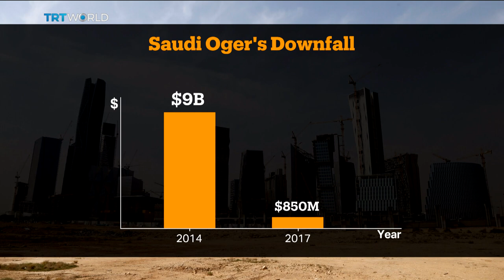Money Talks: Saad Hariri's business empire facing collapse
Lebanon's Saad Hariri has had an eventful month. There was a confusing attempt to resign as prime minister, a mysterious stay in Saudi Arabia and a return to Beirut calling for the Lebanese people to stay united. His opponents have criticised his political and business links with the Saudi royal family, with some calling him a puppet. And now that he has been caught in the middle of a Saudi shake-up, Hariri's house of cards may not hold on for much longer. Laila Humairah reports and TRT World’s Editor-at-large Craig Copetas joins us from Paris.